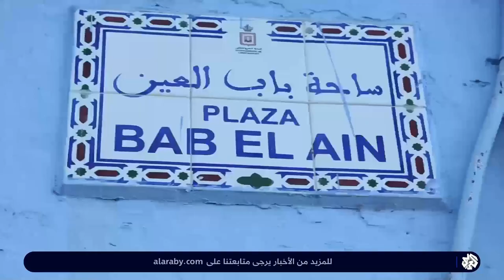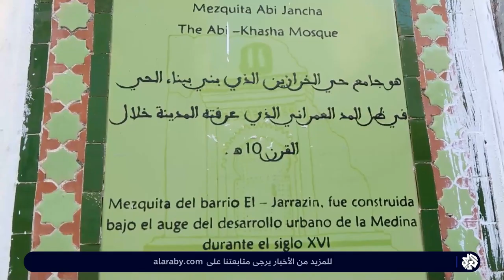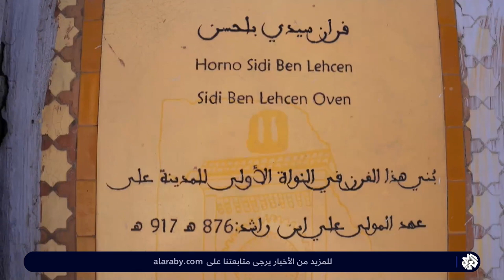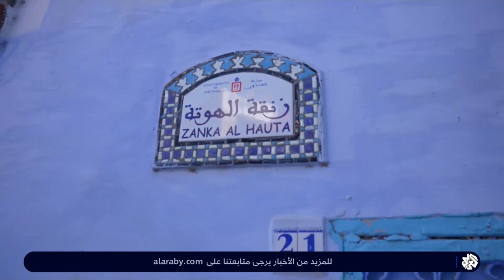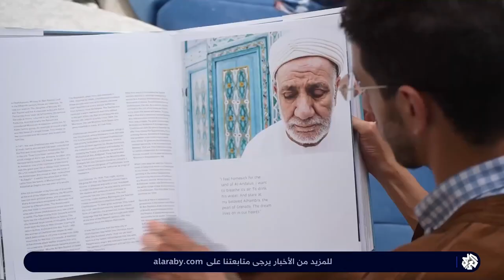Documentary: Chefchaouen city - The blue pearl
In this episode, we visit Chefchaouen, one of the Moroccan cities located in the north of the country. As it is known for its buildings and walls of blue and white, it is also known as the Blue Pearl due to its ancient history and wonderful engineering construction.
The city of Chefchaouen was founded in 1471, and the city is characterized by a cultural lifestyle that emerged as the result of a convergence of centuries devoid of traditions and customs, and its natural beauty prompted it to be selected as a symbol of the Mediterranean food system by UNESCO in 2010.

All copyright  For @AlarabyTv_News